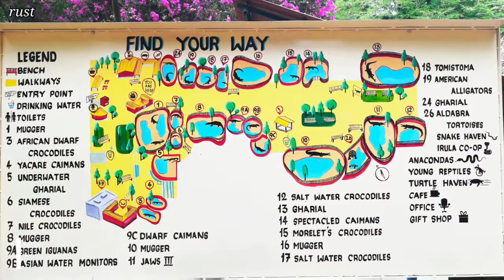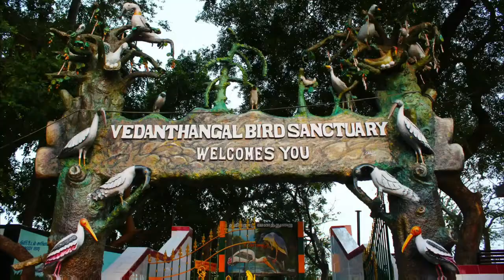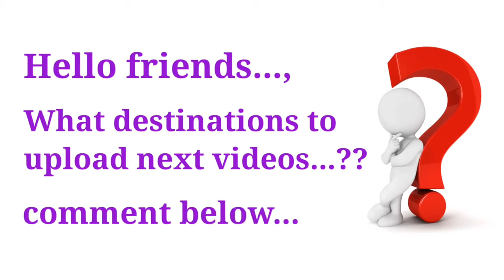Top 10 Tourist Places to Visit in Chengalpattu | செங்கல்பட்டு சுற்றுலா | TAMILNADU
Chengalpattu, previously known as Chinglepet, is a town and the headquarters of Chengalpattu district of the state Tamil Nadu, India.The town is located near to the Industial and IT hub.It is the headquarters of the district and is 56 kilometres (35 mi) away from the state capital, Chennai on the National Highway 45. Chengalpattu Railway Station, technically known as CGL, is one of the major railway junctions of the Southern Railway and is a nationally important halt.

Sources : Wikipedia

Usage rights: "free to use, share And modify.,

follow on

10 places to visit near Chengalpattu,  Top 10 tourist Places in Chengalpattu, Best 10 places near Chengalpattu, chengalpattu famous tourist places and temple,chengalpattu kolavai lake,chengalpattu beach house,
chengalpattu tourism,chengalpattu district ,chengalpattu pincode,chengalpattu hills,
tourist place near thirukazhukundram , mahabalipuram light house , mahabalipuram tourist place,
ECR road trip, mahabalipuram trip, bike ride in ECR,popular tourist spot in chengalpattu, chengalpattu   tourist spot,Chengalpattu near temple, SRINIVASA PERUMAL TEMPLE, The Crocodile Bank, Aringar Anna Zoological park, Kovalam beach, Muttukadu Boat House, Best resort near mamallapuram, Rain Drop Boat House , near me resort ,  Best Resort in ECR,
Shore temple, mahabalipuram beach, sunrise in mahabalipuram, ecr ride , Sunrise in ECR,
best Sunrise Places in ECR ,Morning ride in ECR, muttakadu boat house, chengalpattu near lake,
Vandalur zoo , chengalpattu train timing, anna park, vandalur, MGM dizzee world, theme park in chengalpattu, Pallava beach, Kalpakkam Beach area, monkey monk, meenakshi Boat house,
ECR view point, kovalam resort, Rock view point, near reserve forest,